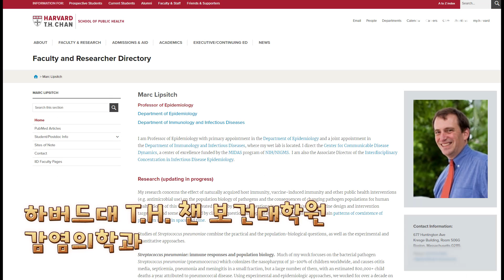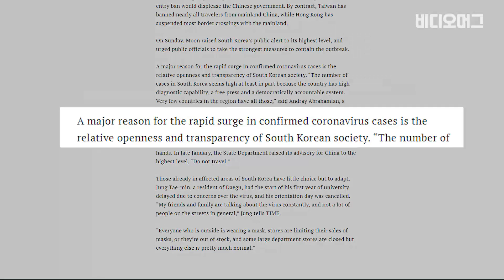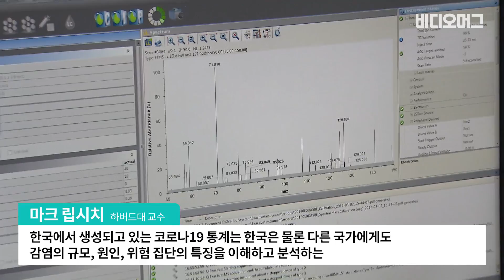'더우면 바이러스 사라지나요?', '치료제는 언제쯤?'...세계적 감염병 전문가에게 비머가 물어봤습니다 / 비디오머그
01:01 ▶ Q. 세계적으로 얼마나 많은 사람들이 감염될 것으로 예상하나요?
01:43 ▶ Q. 치명적인 감염이라고 봐야 할까요?
03:12 ▶ Q. 한국에서는 감염자 규모가 늘면서 불이익을 받는다는 의견이 있는데요?
03:40 ▶ Q. 기온이 오르면 코로나19가 사라질까요?
04:13 ▶ Q. 언제쯤 백신이 나올 것으로 예상하십니까?

코로나19 관련해서 한국의 방역 대책이 해외에서 화제가 되고 있습니다. 코로나19 진단 검사 건수가 독보적으로 많고, 검사 결과도 매일 공개되고 있는 것을 두고 "투명한 정보 공개"가 확진자 급증의 원인이란 긍정적 평가를 담은 외신 기사들이 많이 나오고 있는 겁니다. 정말 해외 전문가들도 그렇게 생각하고 있을까요? 그리고 코로나19는 언제까지 확산될까요? 비디오머그가 세계적 감염병 전문가 마크 립시치 하버드대 감염의학과 교수와 화상 인터뷰를 했습니다.